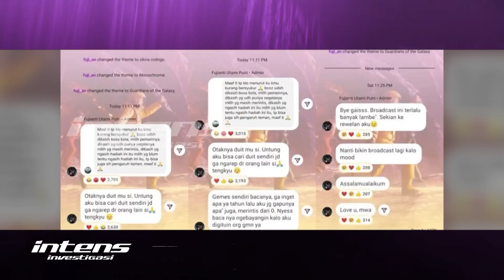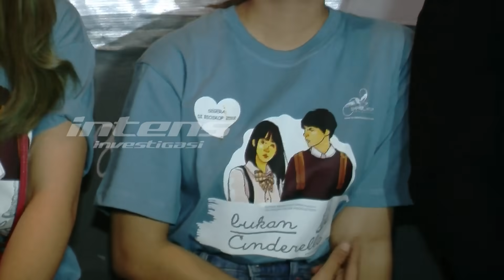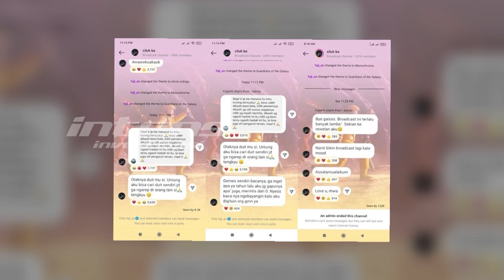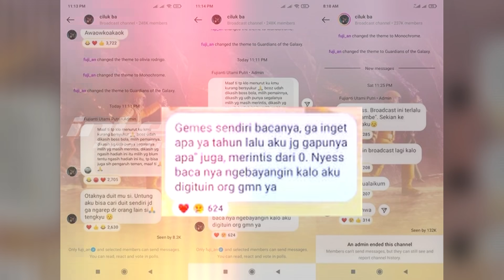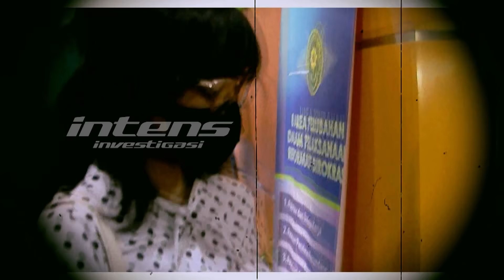Reaksi Haji Faisal Fuji Dijodohkan Dengan Athalla oleh Netizen | Intens Investigasi | Eps 2893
Restu yang diberikan Venna Melinda dan Verrell Bramasta jika Athalla Naufal suatu ketika akan berpacaran dengan Fujianti Utami, mantan kekasih Thoriq Halilintar terus menggema. Restu itu menanggapi aksi netizen yang menjodoh-jodohkan Fuji dengan Athalla pasca jatuh hati dengan aksi Athalla yang memberi perhatian luar biasa kepada Fuji di lapangan badminton saat tubuhnya tersasar bolah smash dari sang mantan, Thoriq Halilintar.

Bak gayung bersambut, restu Venna dan Verrell pun mendapat respon dari ayah Fuji, Haji Faisal. Benarkah Haji Faisal sangat gembira mendengar adanya restu dari Venna dan Verrell Bramasta tersebut? Seperti apa pula Haji Faisal memandang kedekatan Fuji dengan Athalla Naufal sejauh ini? Benarkah di mata Haji Faisal, Athalla adalah sosok pria yang baik dan tepat untuk menjadi pendamping hidup Fuji di masa depan?